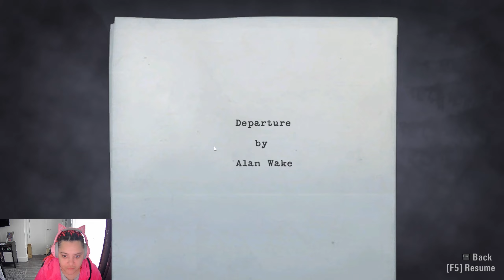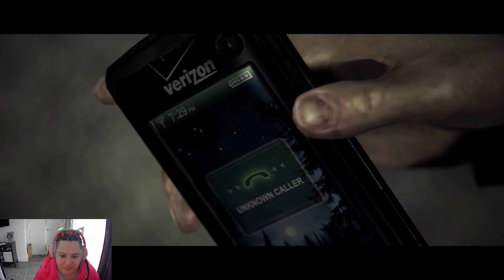Alan Wake - part 2 : UNCUT PLAYTHROUGH! I HAVE NEVER BEEN SO CONFUSED!!